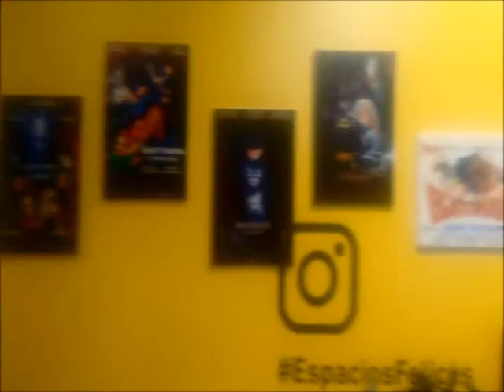BATMAN FOREVER EN PLAZA REAL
hasta esta semana super exposicion¡¡